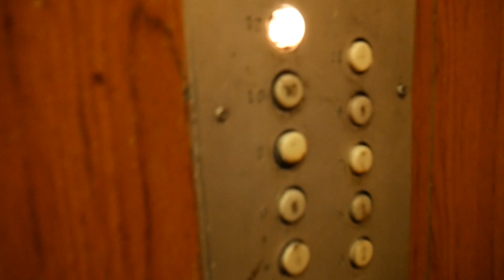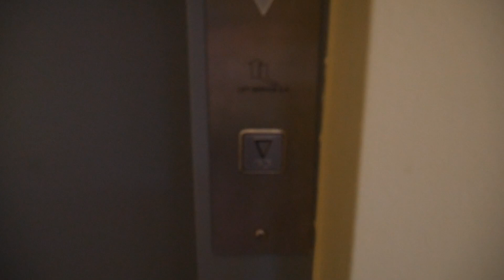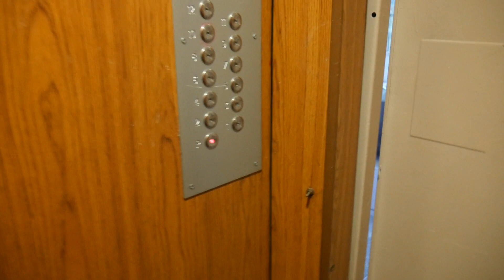2x ZREMB osiedlówka / 2x ZREMB original license elevator @ Powstańców 34, Kraków